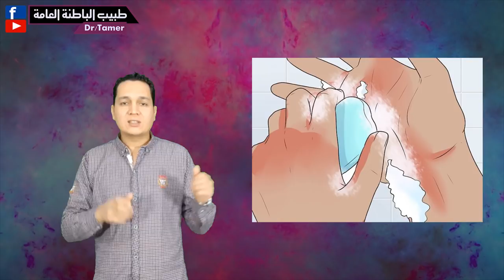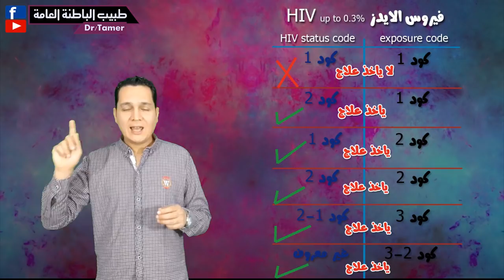لو اتشكيت بسرنجة مستعملة؟